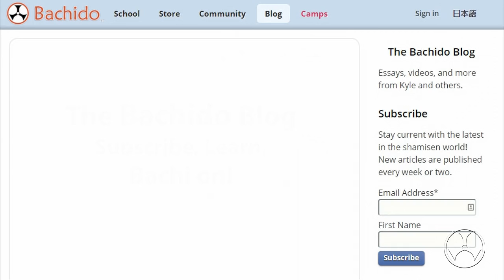Shamisen Blog (Perks of Posture)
Did you know good posture can level up your shamisen techniques and abilities? It's true! Check out the latest post on the Bachido Blog and find out how you can improve your techniques!